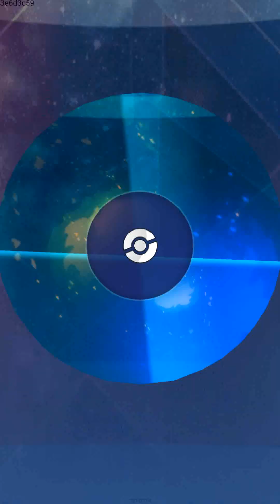Assemble Trainers & All Redeem Codes | Giftcodes Assemble Trainers